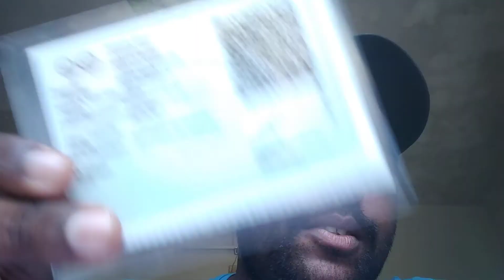15 വർഷം കഴിഞ്ഞ വാഹനം ടെസ്റ്റിന് കയറ്റുമ്പോൾ retest